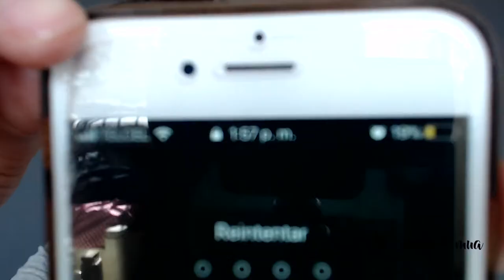Todos mis secretos de grabación | Liz Guajardo MUA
Debido a sus peticiones el día de hoy les traigo todos mis secretos de grabación, Cuanto tardo en grabar? con que programas edito, gano dinero como beauty vloggler? y más...

- Special thanks - 🙏
Motion Intro: Luisa García Carvajal